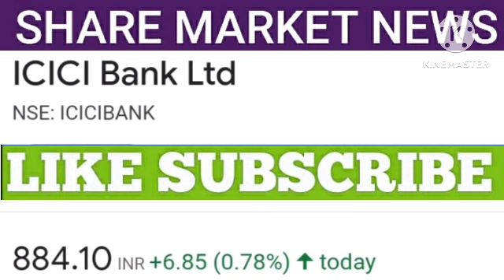Icici bank share latest news | Icici bank share price